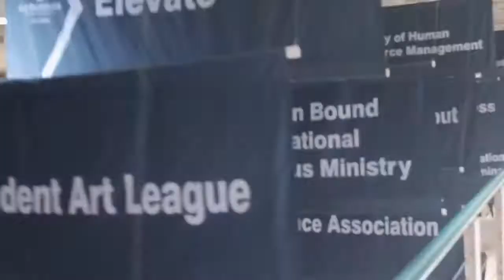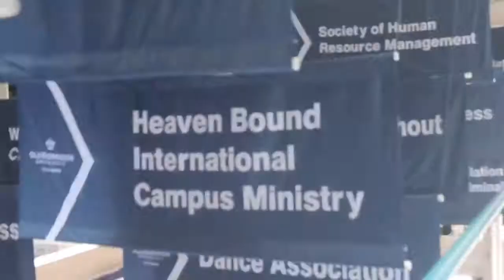Webb Commercial Spring 2018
Why come to the Webb? We all have our different reasons. Anything is possible in your campus living room!